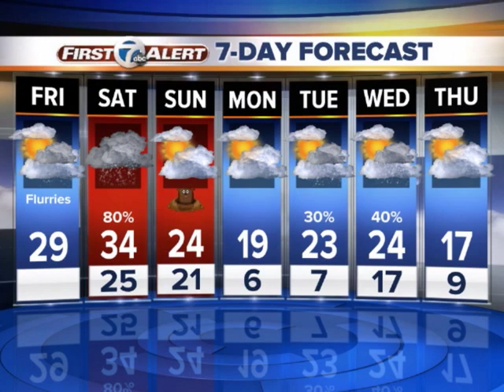Winter Storm Watch